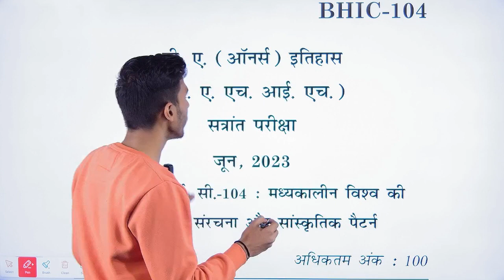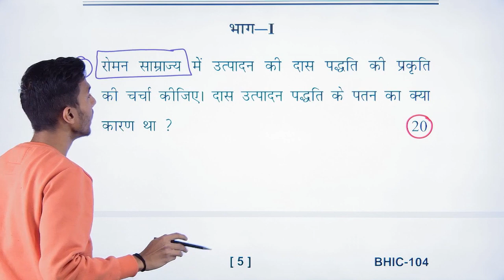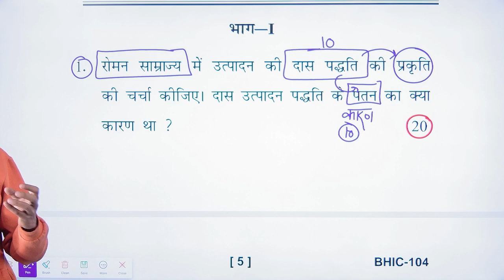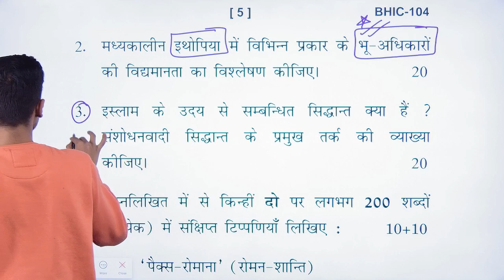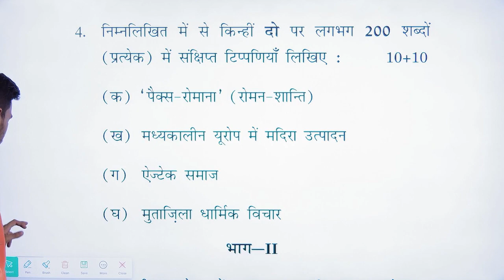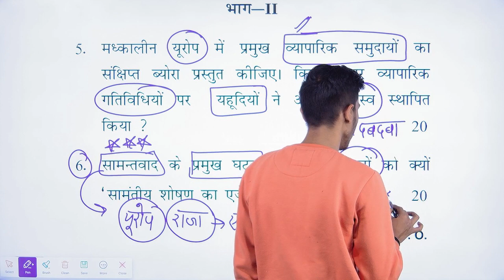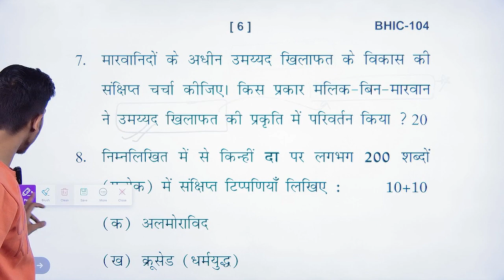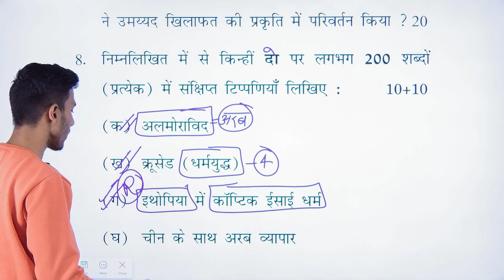BHIC 104 | HISTORY OF WORLD | IMPORTANT QUESTIONS | JUNE 2024 EXAM IGNOU